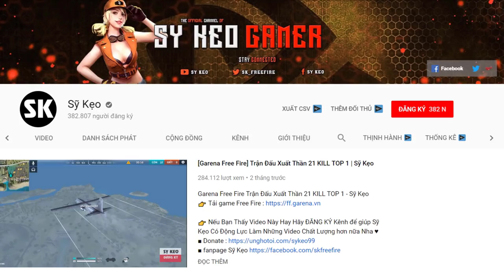[Garena Free Fire] SCAR Sấy Cực Gắt Bo Cuối | Sỹ Kẹo